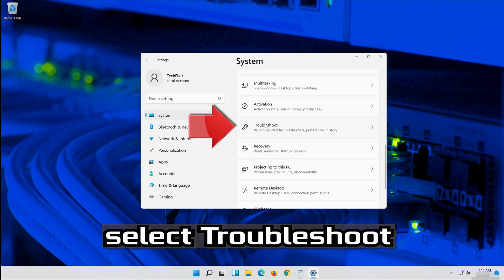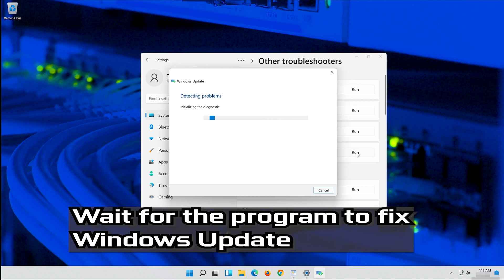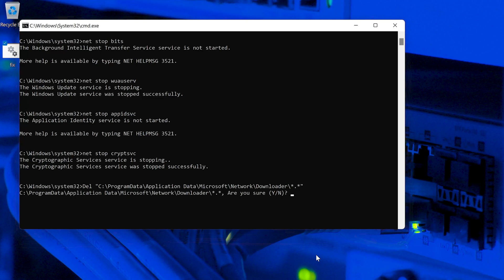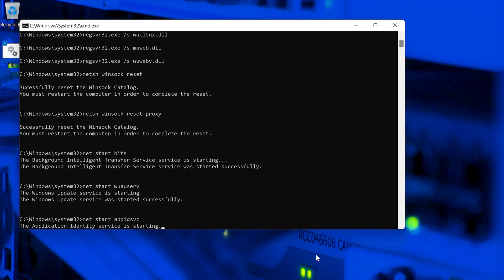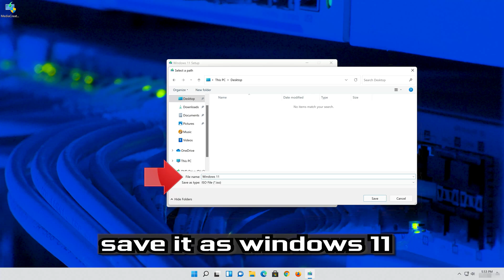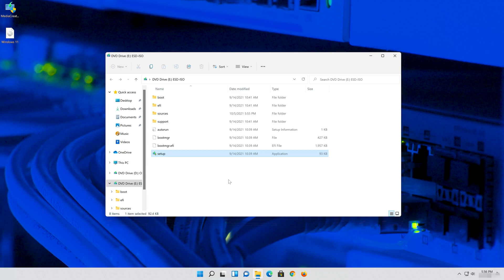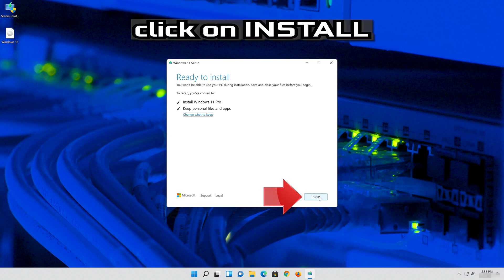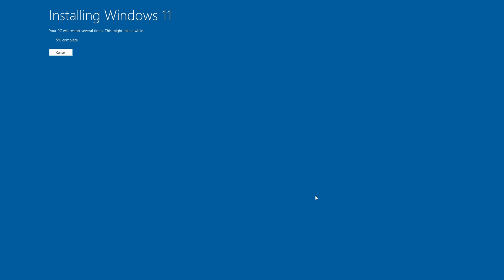FIX Windows Update KB5020044 Not Installing or Downloading In Windows 11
In this tutorial you will learn how to fix Update KB5020044 Cumulative Update not Installing or Downloading in Windows 11.

If you are unable to install or download the update KB5020044 , this could be happening because your windows 11 update database is either damaged or corrupt, so in this guide we'll show you several ways to resolve this issue.